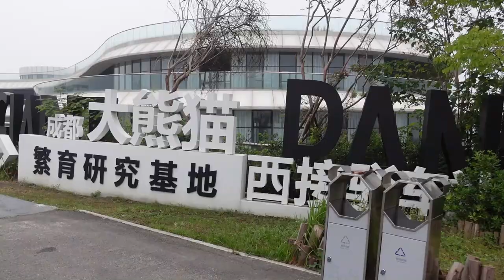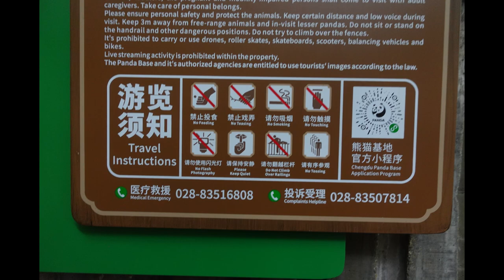大陸自由行 去 熊貓基地 看可愛的熊貓Episode 1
大陸自由行去熊貓基地看可愛的熊貓Episode 1